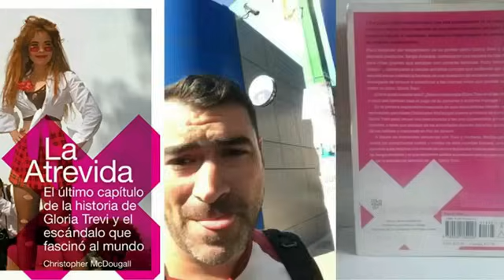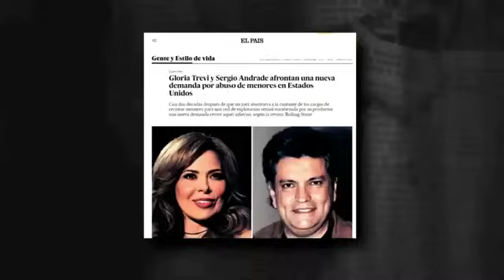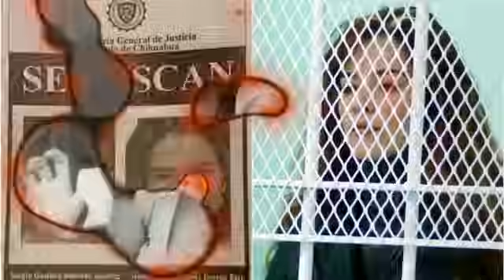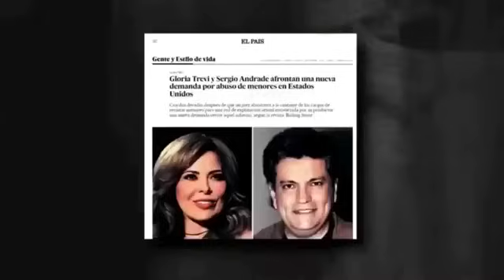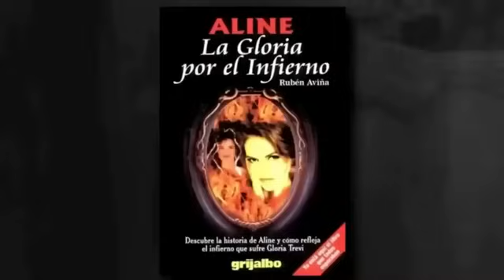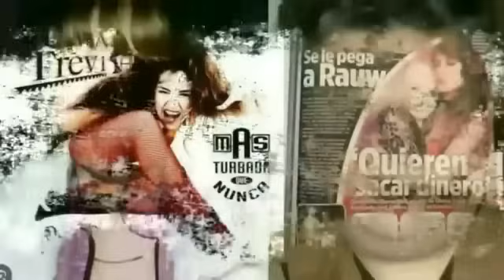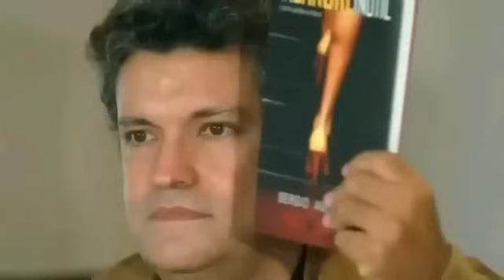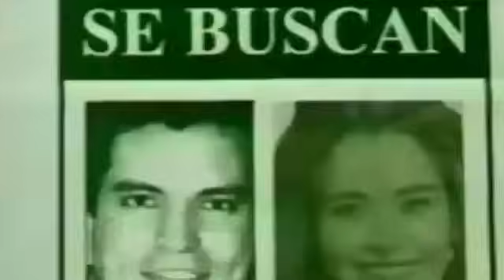Gloria Trevi !Atrevida! Toda la historia del Libro Prohibido! Ella no quiere que veas este programa!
La Atrevida : El Ultimo Capitulo de la Historia de Gloria Trevi y el Escandalo que Fascino al Mundo / Girl Trouble: The True Saga Of Superstar Gloria ...
El libro que Gloria Trevi no quiere que escuches!
Después de permanecer cinco años encarcelada, la estelar Gloria Trevi salió en libertad y prometió lanzar un disco que grabó en prisión y actuar en una telenovela sobre su vida.
Pero muchos se preguntan si estará el público listo para aceptar a la Trevi otra vez, después de tantos escándalos, juicios, dudas y años de prisión.
El periodista Christopher McDougall se ha propuesto responder a esta pregunta de los espectadores con su libro "La Atrevida", que ha subtitulado con la frase "El último capítulo de la historia de Gloria Trevi y el escándalo que fascinó al mundo".